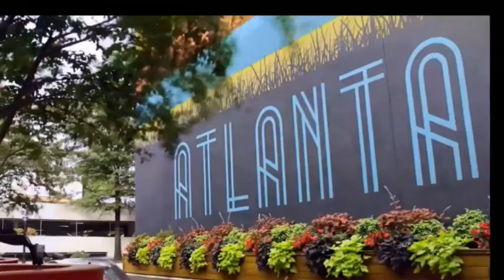HOMES FOR SALE - BEST ATLANTA HOMES FOR SALE UNDER 300K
HOMES FOR SALE - BEST ATLANTA HOMES FOR SALE UNDER 300K, For More Information About This Home For Sale or Any Other Homes For Sale, Lease To Own or Rent 2 Own In The Atlanta or Augusta Metropolitan Areas Feel Free And Visit Our or Call Bob Hale Realty 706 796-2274 or 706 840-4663 For Details.

Accuracy of all information deemed reliable but not guaranteed and should be independently verified. HOMES FOR SALE, ATLANTA HOMES FOR SALE, AUGUSTA GA HOMES FOR SALE,

This listing is courtesy of Dogwood Real Estate, Llc
[Marcelo Escanuela]
Remarks:
Williford Run at Canterbury Farm, 2685 sf home features 4 BR,and 2.5 baths, freshly painted! This spacious, open kitchen-including stainless steel Whirlpool appliances, breakfast room and family room layout highlights the first floor, complemented by a multi-use flex room. Upstairs, the expansive Master Suite with sitting room and includes a dual-vanity bath with separate tub and shower and large walk-in closet. Three additional bedrooms and another bath complete the second floor. This home is built using Energy Star standards, which will help keep down monthly utility costs from 20%-30% monthly!.
Property Features

Sqft:
2670
Area:
Columbia (4CO)
Subdivision:
Canterbury Farms
Fireplace Y/N:
No
Elementary School:
Cedar Ridge
Appliances:
Dishwasher, Disposal, Electric Range, Electric Water Heater, Microwave, Refrigerator
Community Features:
Clubhouse, Playground, Pool, Sidewalks, Street Lights, Walking Trail(s)
Exterior Features:
Insulated Windows, See Remarks
Interior Features:
Blinds, Electric Dryer Hookup, Pantry, Recently Painted, Smoke Detector(s)
Parking Features:
Garage
Sewer:
Public Sewer
Year Built:
2016
County:
Columbia
Property Sub Type:
Single Family Residence
New Construction Y/N:
No
Middle School:
Grovetown
Architectural Style:
2 Story
Construction Materials:
Stone, Vinyl Siding
Flooring:
Carpet, Hardwood, Vinyl
Lot Features:
Other
Patio And Porch Features:
Front Porch, Patio, Porch
[Marcelo Escanuela]
All information deemed reliable but not guaranteed, buyers are advised to confirm all information